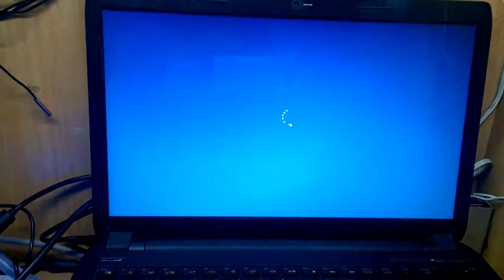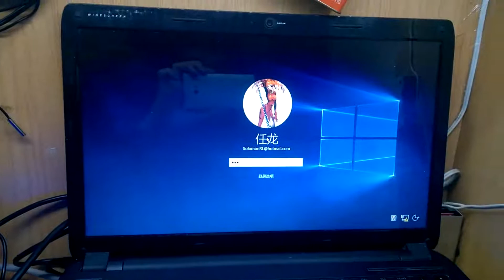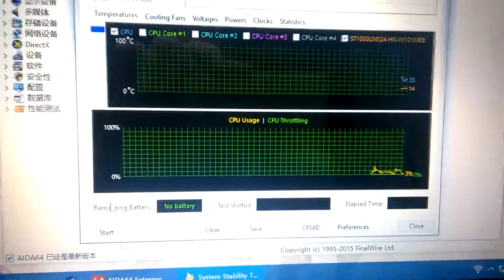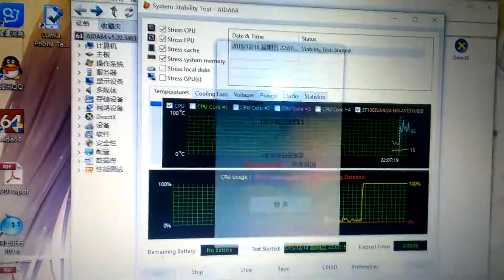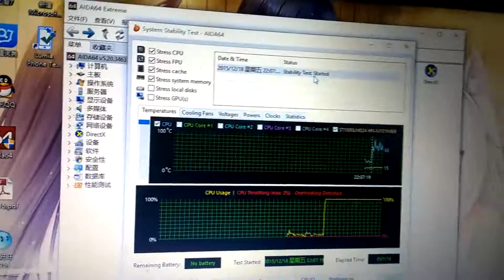就算是笔记本我也水冷给你看【Water-cooled your Laptop!】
自制
给笔记本添加了水冷功能，性能提升巨大